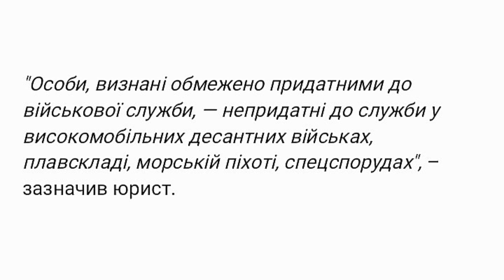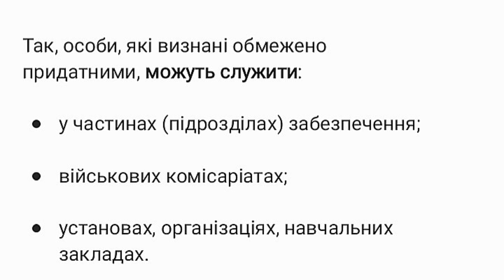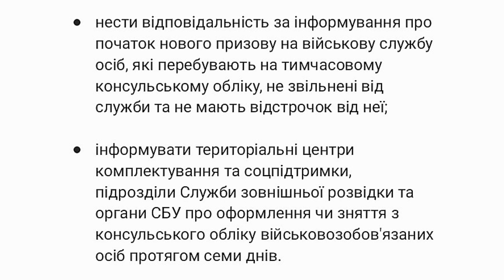Мобілізація в Україні: де служитимуть обмежено придатні особи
Обмежено придатних можуть призвати до військової служби, для цього ВЛК потрібно зробити відповідний висновок

В Україні під час воєнного стану мобілізувати можуть навіть обмежено придатних осіб, але існують певні обмеження при призначенні такої людини на військову службу.

Про це розповів юрист Дмитро Дончак.

Де можуть служити обмежено придатні особи

Військово-лікарська комісія (ВЛК) в індивідуальному порядку вказує, які види служби або роботи протипоказані особі з урахуванням військової спеціальності, займаної посади, віку, роботи, що фактично виконується, та пристосованості до неї.

"Особи, визнані обмежено придатними до військової служби, ― непридатні до служби у високомобільних десантних військах, плавскладі, морській піхоті, спецспорудах", – зазначив юрист.

Так, особи, які визнані обмежено придатними, можуть служити:

• у частинах (підрозділах) забезпечення;

• військових комісаріатах;

• установах, організаціях, навчальних закладах.

Визначення обмежено придатної особи є в Положенні про військово-лікарську експертизу, затвердженого Наказом Міноборони України від 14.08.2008 № 402. В пункті Г 20.3 розділу II (Медичний огляд) визначено, чим характеризується категорія "обмежено придатний".

Нові правила військового обліку

Відповідно до постанови №1487 "Про затвердження Порядку організації та ведення військового обліку призовників, військовозобов'язаних та резервістів", закордонні дипломатичні установи нестимуть відповідальність за ведення військового обліку військовозобов'язаних осіб, які перебувають за кордоном.

Це означає, що українські консульства та посольства за кордоном повинні:

• вести облік військовозобов'язаних осіб, резервістів та людей призовного віку, які перебувають на тимчасовому обліку у консульстві чи посольстві (облік вестиметься за списком);

• нести відповідальність за інформування про початок нового призову на військову службу осіб, які перебувають на тимчасовому консульському обліку, не звільнені від служби та не мають відстрочок від неї;

• інформувати територіальні центри комплектування та соцпідтримки, підрозділи Служби зовнішньої розвідки та органи СБУ про оформлення чи зняття з консульського обліку військовозобов'язаних осіб протягом семи днів.